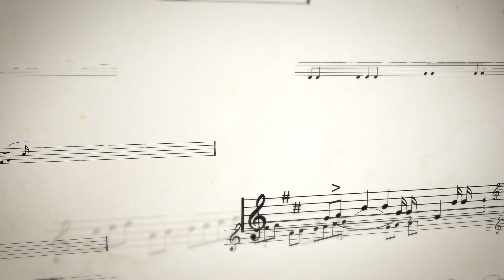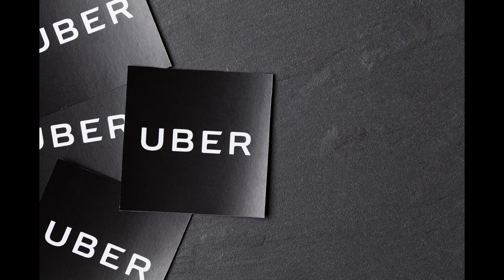Brahms: Symphony No. 1 in C minor, Op. 68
Track Listing:
02:01 - Symphony No_ 1 in C Minor, Op_ 68_ I_ Un poco sostenuto - Allegro - Meno allegro
17:29 - II_ Andante sostenuto
26:17 - III_ Un poco allegretto e grazioso
30:54 - IV_ Adagio - Piu andante - Allegro non troppo, ma con brio - Piu allegro

Yannick Nézet-Séguin & the Chamber Orchestra of Europe  Explore Brahms’s Symphonies in Baden-Baden

For over a decade, Yannick Nézet-Séguin and the Chamber Orchestra of Europe (COE) have been reunited each summer in the German spa town of Baden-Baden. In 2021, their work there led to a well-received complete Beethoven symphony recording for Deutsche Grammophon, the first such cycle to be based on the New Complete Edition of the composer’s works (“Incredible energy emanates from Nézet-Séguin’s conducting … There is a new explosion of vitality every minute, the sense of drive and optimism simply irresistible” – Forum Opéra ).

The following summer, Nézet-Séguin became artistic director of the Festspielhaus’s new La Capitale d’Été festival. Established by the theatre’s general manager, Benedikt Stampa, the festival took its name from a guidebook by French writer Eugène Guinot, which stated that Europe had two capitals – Paris in winter, but Baden-Baden in summer. During their 2022 and 2023 residencies, Nézet-Séguin and the COE turned their attention to Brahms, performing and recording all four of his symphonies. Deutsche Grammophon available today Johannes Brahms: The Symphonies digitally and as a 3-CD set.

The choice of Brahms for the COE’s 2022/23 residencies was particularly apt, given that the composer himself spent several summers in the village of Lichtenthal, just outside Baden-Baden, near the home of his friend Clara Schumann. He worked on many of his best-known compositions during those years, including the first two symphonies. The First had taken him many long years to complete, so haunted was he by the legacy of Beethoven, but the Second flowed more easily from his pen. Because of the latter work’s close links to the area, the festival broadcast a special relay of the COE’s triumphant performance to a screen in the courtyard of the medieval Lichtenthal Abbey.